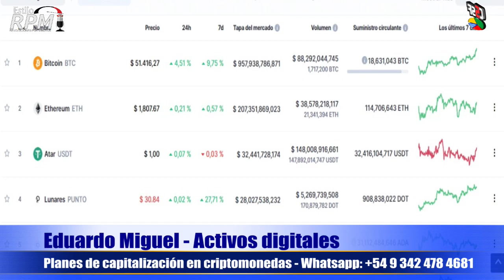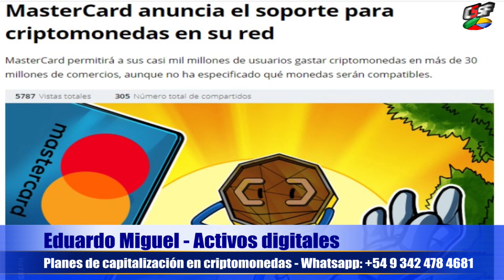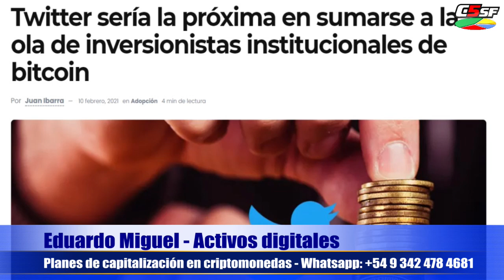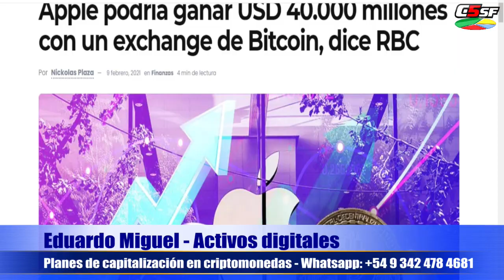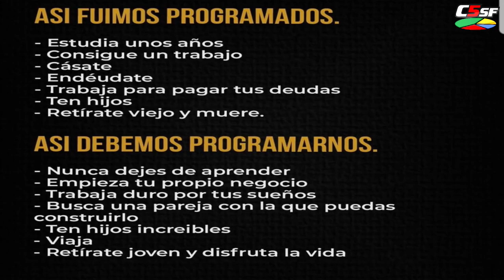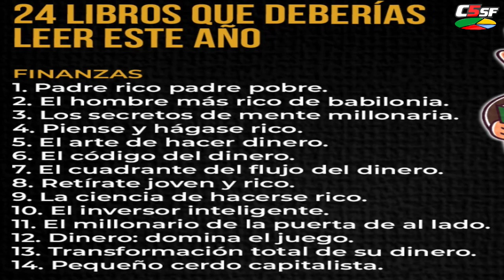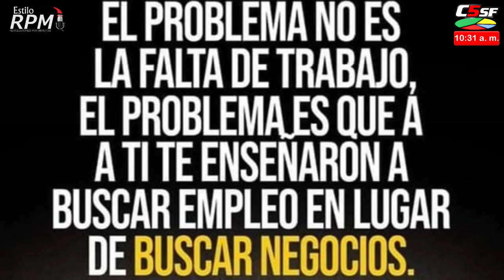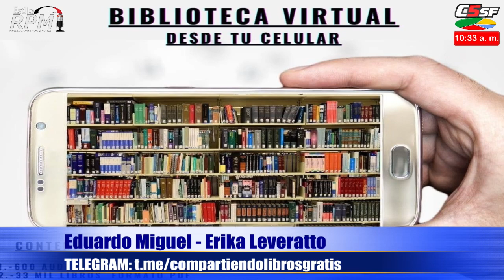EDUARDOI MIGUEL - PLANES DE CAPITALIZACIÓN EN CRIPTOMONEDAS - 17 febrero 2021